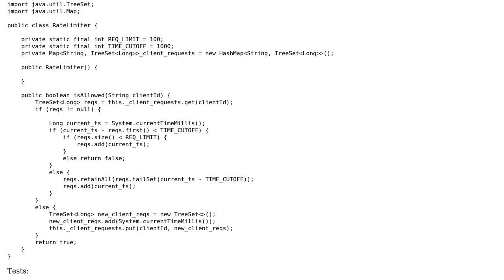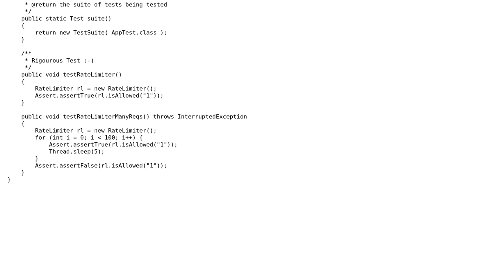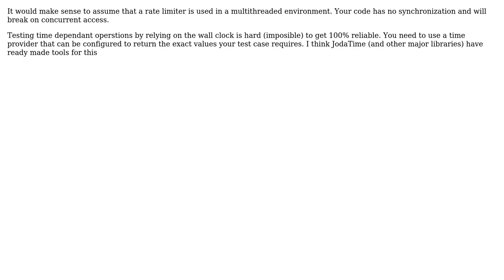Code Review: RateLimiter Java (2 Solutions!!)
Code Review: RateLimiter Java

With thanks & praise to God, and with thanks to the many people who have made this project possible! | Content (except music & images) licensed under CC BY-SA | Music | Images & others | With thanks to user TorbenPutkonen user Simon Forsberg user rok and the Stack Exchange Network Trademarks are property of their respective owners. You are responsible for your own actions.